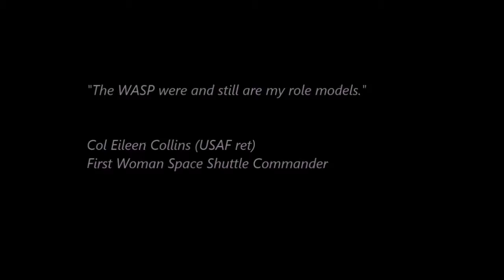WASP Honor Flight Promo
The promotional Video for "Operation Valiant", a planned Honor Flight for the veterans of the Women Airforce Service Pilots at their 2016 reunion at Sweetwater TX.